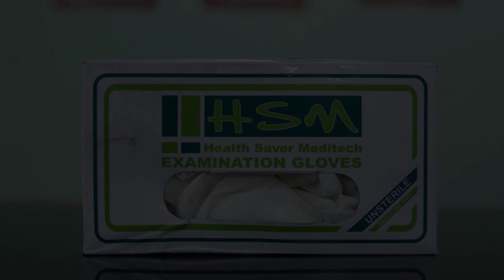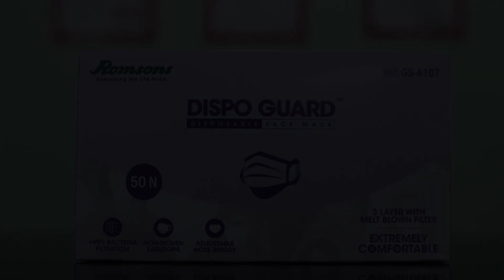OYO Flagship 70275 Nova Inn, Gorakhpur, India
About Property:
OYO 70275 Nova Inn is a 3-star property situated in Gorakhpur. With a shared lounge, the 3-star hotel has air-conditioned rooms with free WiFi, each with a private bathroom. The accommodation features a 24-hour front desk and room service for guests.
At the hotel, rooms are fitted with a wardrobe. The rooms at OYO 70275 Nova Inn are fitted with a flat-screen TV with cable channels.
The nearest airport is...
Property Type: Hotel
Address: Nova Inn, ACS Complex Reti Road, Qazipur Khurd, Gorakhpur, 273001 Gorakhpur, India
Searching For
1. OYO Flagship 70275 Nova Inn - Gorakhpur - India
2. OYO Flagship 70275 Nova Inn - Gorakhpur - India Address
3. OYO Flagship 70275 Nova Inn - Gorakhpur - India Rooms
4. OYO Flagship 70275 Nova Inn - Gorakhpur - India Amenities
5. OYO Flagship 70275 Nova Inn - Gorakhpur - India Offers and Deals
Audio Credit:
Track Title: Blank Slate
Artist: VYEN